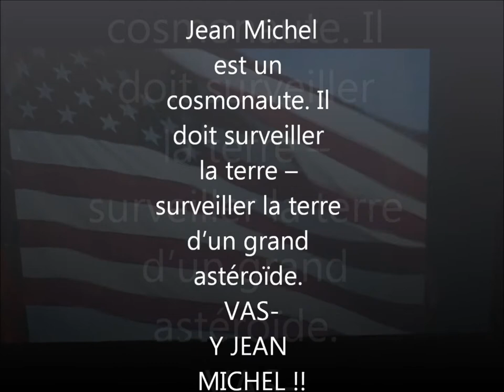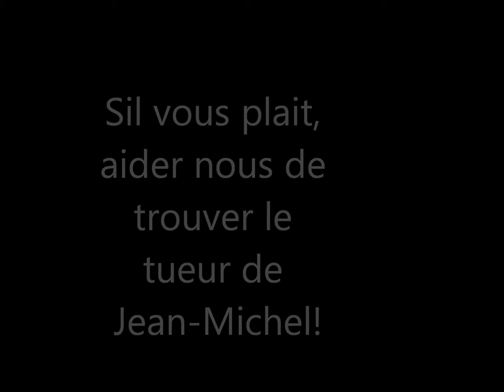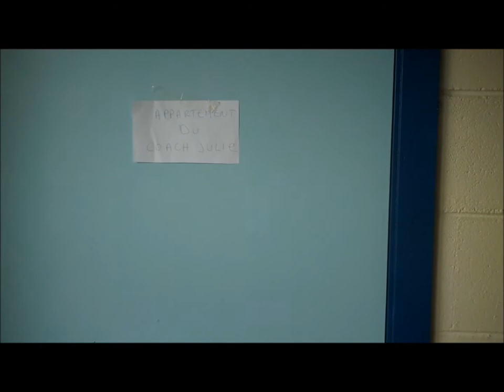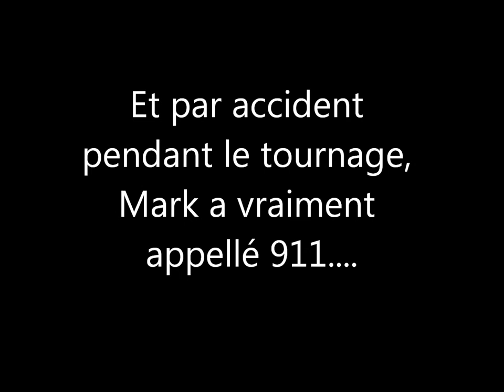Cluedo Roscrea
Film for Cluedo event in Roscrea summer 2011.  Poor jean Michel the cat!!!